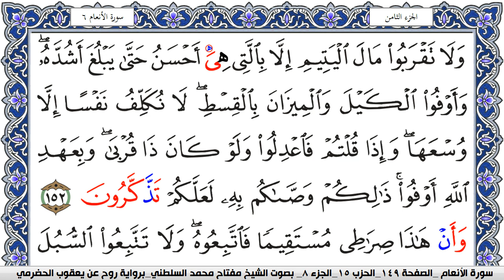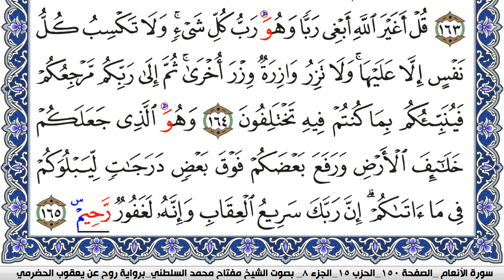سورة الأنعام مكتوبة مفتاح السلطني برواية روح عن يعقوب الحضرمي | كنوز الهدى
كنوز الهدى

مفتاح السلطني,
مفتاح محمد السلطني, مفتاح السلطني
كنوز الهدى,
كنوز الهدي,
كنوز,
الهدى,
الهدي,
قران كريم
قرآن كريم
قرءان كريم
قران
قرآن
قرءان
القران الكريم
القرآن الكريم
القرءان الكريم
القران
القرآن
القرءان